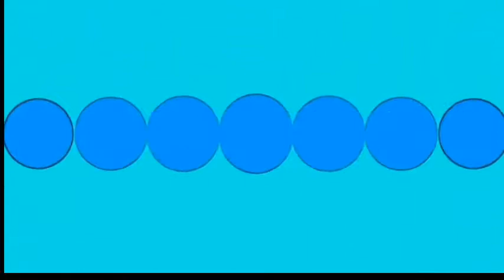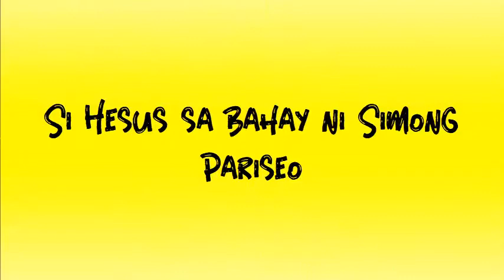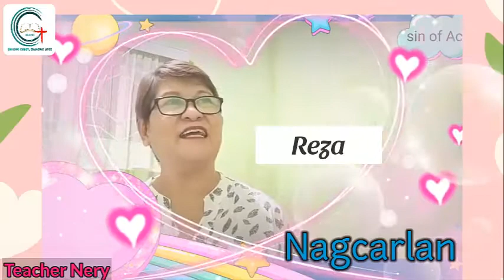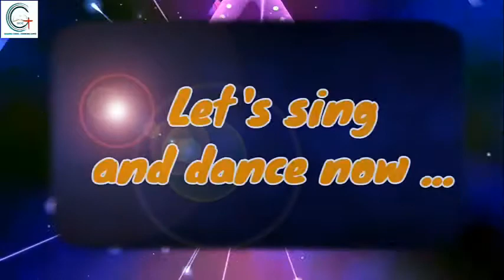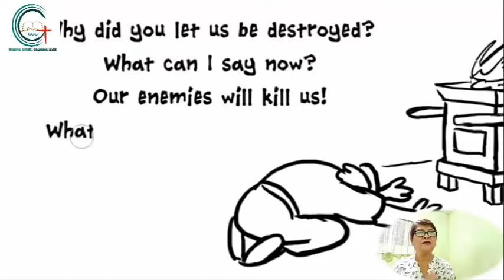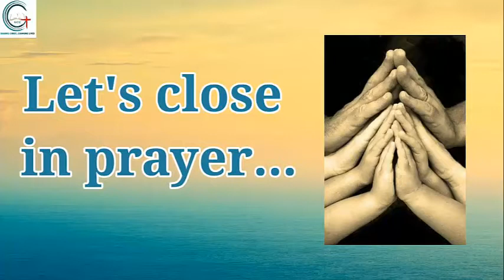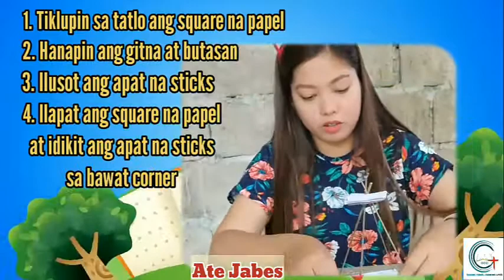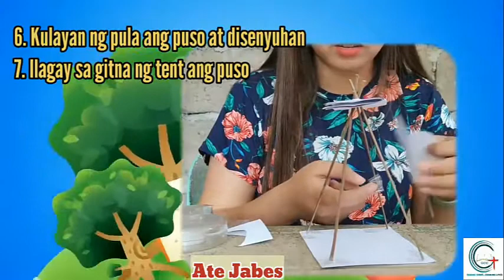Hindi Maitatago ang Kasalanan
Hello mga kids, muli mayroon tayong Online Worship Service para sainyo.

Kaya tayo nang umawit, sumayaw, manalangin, makinig sa Salita ng Diyos at mag arts and crafts!